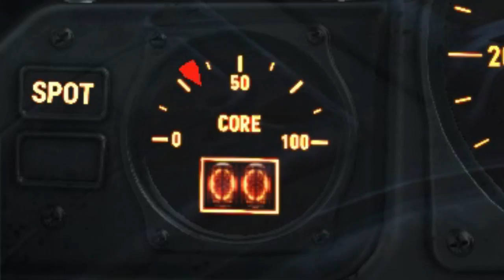Fallout 4 -Parte 03 ¡Armadura para Albondiga!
Albóndiga es nuestro mejor amigo así que, ¿por que no pensar un poco en el y protejerlo con una buena armadura?